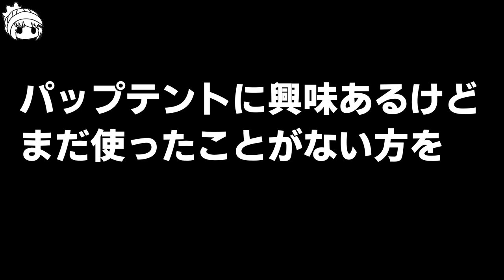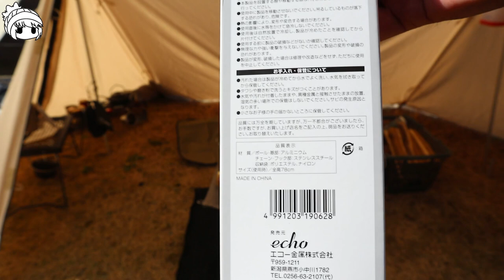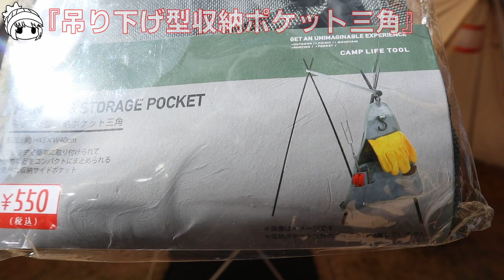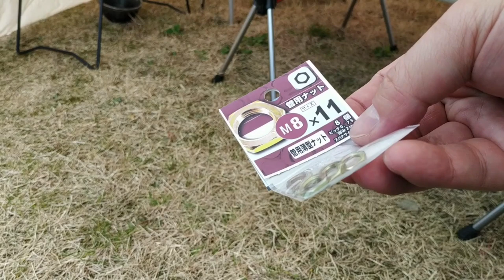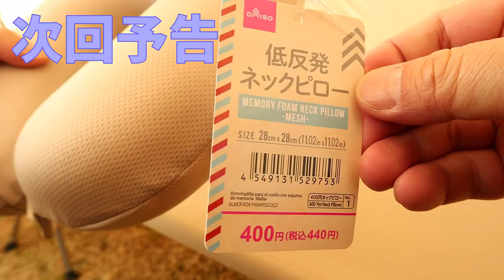③初心者パップテント保存版【焚き火台DIY・コット】購入からキャンプ場で焚き火実践までシリーズ動画・100均Campギアフル活用・パップテントで試したい焚き火スタイル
動画で紹介した商品のアマゾンページです。
◆TOMOUNTパップテント
　※アマゾン価格は11900～19800ほどで変動中です。
◆コット（ネイチャーハイク）
◆LEDランタン（アストロプロダクツ）
◆LEDランタン（CAMPS）
◆カムジャム（ナイトアイズ）
◆Soomloomポール（先端直径5mm）
◆MoonLenceツーウェイチェア
◆ミニディレクターチェア
◆ベテランキャンパー赤熊さん推奨ペグ
‹FUTUREFOX キツツキペグ 30cm ペグ テント用 10本セット›

動画制作で参考にさせてもらっているキャンパーさんです。

‹目次›
00:00 スタート
00:31 これまでのまとめ
01:26 コット①
02:45 コット②
03:27 就寝
07:04 クローズ
07:53 焚き火台
09:07 装備①
10:20 装備②
12:03 装備③
12:52 装備④
13:32 装備⑤
14:05 ランタンハンガー
15:50 DIY加工
16:37 次回予告